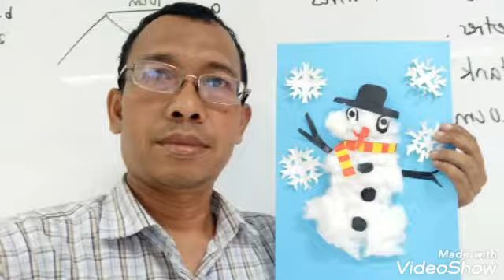cara mudah menggambar dan mewarnai pemandangan air terjun | easy scenery drawing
Halo adik-adik...
Video ini berisi tutorial cara menggambar pemandangan air terjun dengan langkah yang mudah buat anak sd..yuk ikuti

Thos video about drawing waterfall scenery with step by step..lets follow